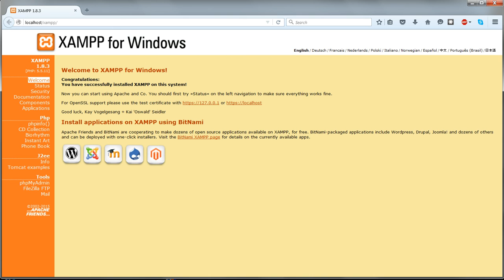01 Upgrade MySQL to MariaDB Introduction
The upgrade from MySQL to MariaDB is straightforward, and the aim is that MariaDB should be a simple drop-in replacement for MySQL in existing projects.

Nevertheless, it is still worth going through what's involved as there are a few steps which are not obvious to get it working nicely and it's important to take care to ensure that you do not lose your existing databases and that you keep any changes you have made to your settings.